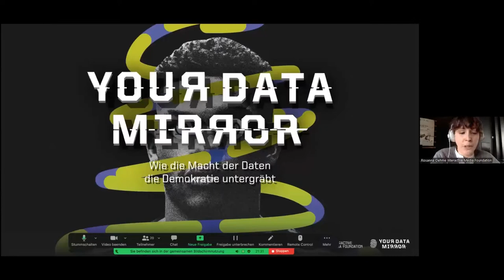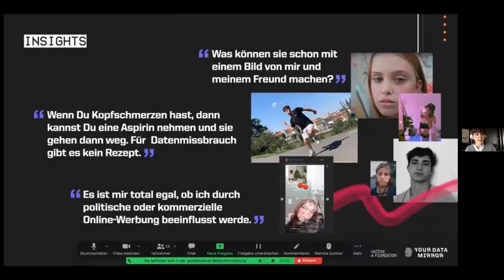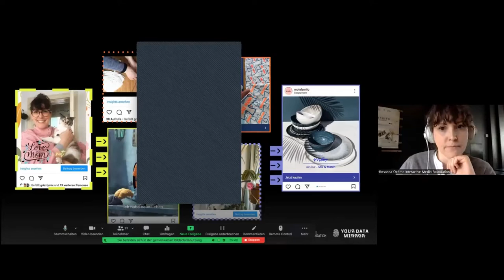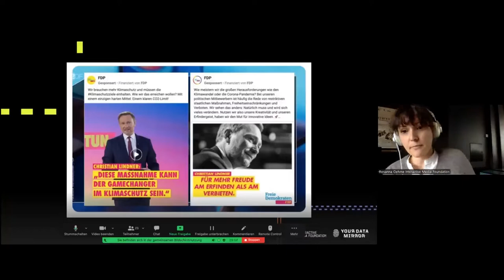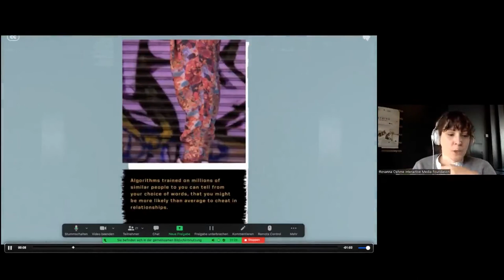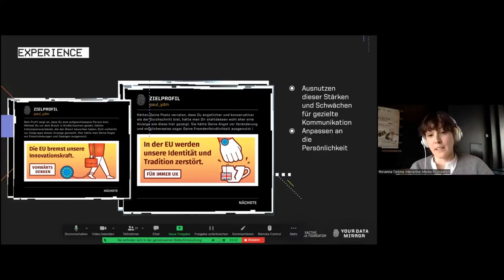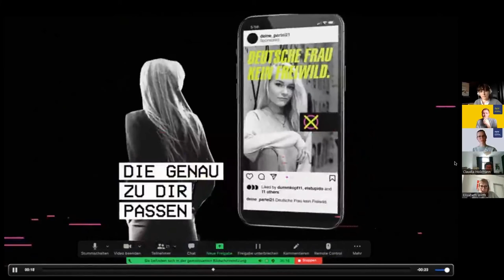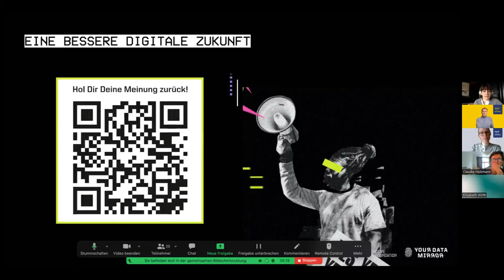dss2022 I Your data mirror: Wie die Macht der Daten die Demokratie untergräbt! I Sessionreihe 2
Best Practice mit Rosanna Oehme, Interactive Media Foundation

Your data mirror: Wie die Macht der Daten die Demokratie untergräbt!
Level: Anfänger:innen

Das interaktive Projekt Your data mirror zeigt, wie politisches Microtargeting funktioniert. Hierbei können Nutzer:innen sozialer Plattformen durch das Preisgeben ihrer Daten manipuliert werden. Social Media Posts können persönliche Unsicherheiten und verletzliche Seiten preisgeben. Das sind oft Eigenschaften, die man eigentlich verbergen möchte oder die einem vielleicht noch nicht einmal bewusst waren. Diese Schwächen werden in Kampagnen ausgenutzt, um persönliche Entscheidungen zu beeinflussen und politische Meinungsmache zu betreiben.

Mit und für junge Erwachsene entwickelt, liegt der Fokus des Projekts auf der Stärkung digitaler Kompetenzen junger Nutzer:innen für eine bessere digitale Zukunft.